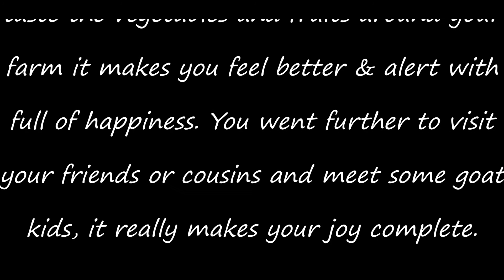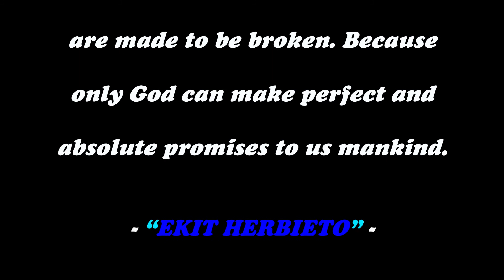"CUTE GOAT KIDS LOOKING FOR THEIR MOTHER"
I'm very much happy to see these little cute goat kids. I seldom see them in the City.